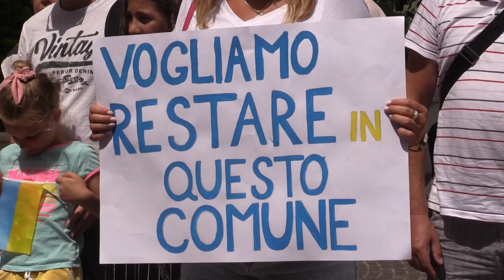Protesta albergatori di Roseto per ritardi della Protezione civile, le dichiarazioni di Pettinari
Il vicepresidente del Consiglio regionale dell'Abruzzo Domenico Pettinari sulla protesta di un gruppo di albergatori di Roseto che da diversi mesi non percepiscono il contributo dalla Protezione civile per la permanenza dei rifugiati ucraini nelle loro strutture